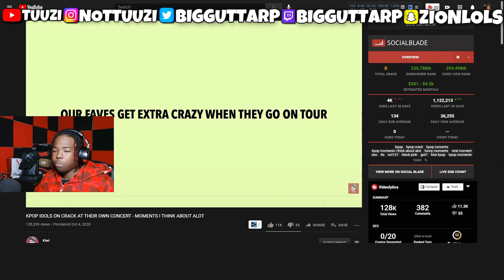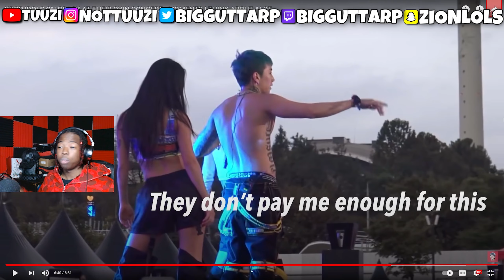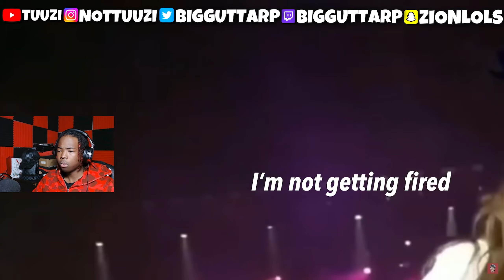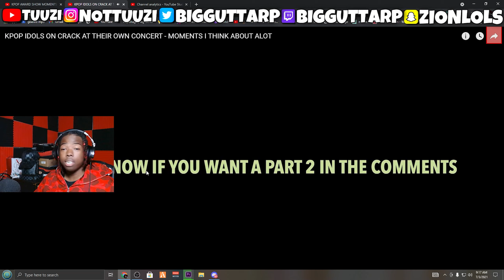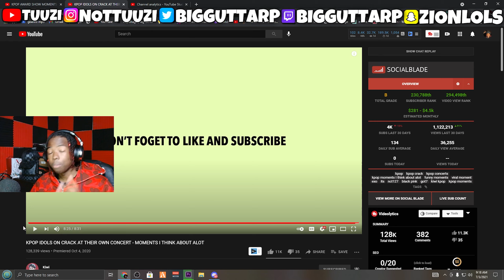KPOP IDOLS ON CRACK AT THEIR OWN CONCERT (REACTION)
KPOP IDOLS ON CRACK AT THEIR OWN CONCERT